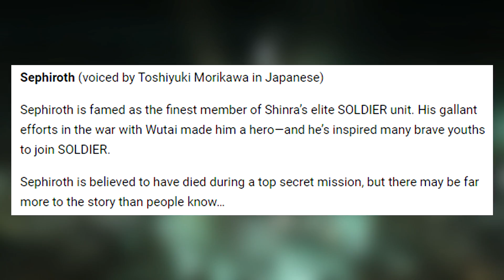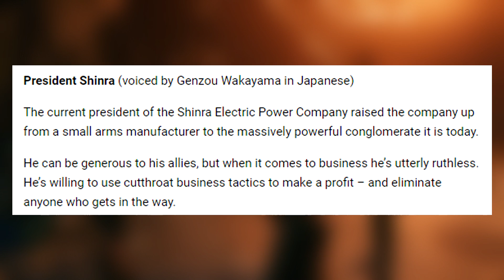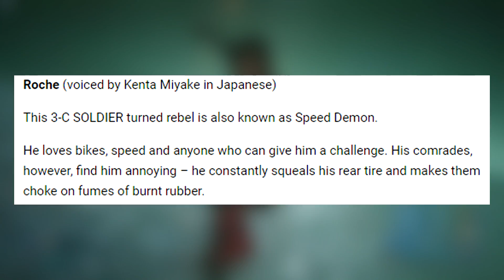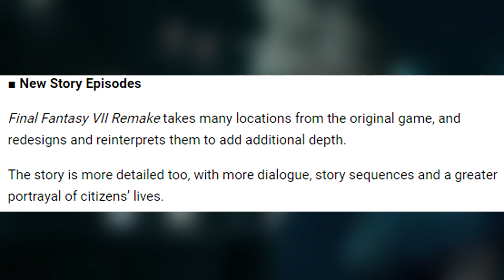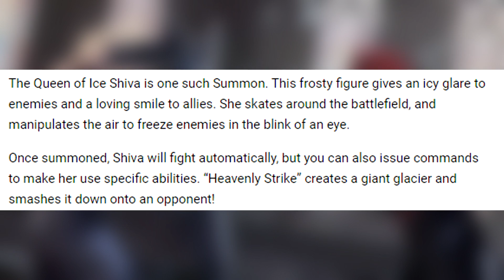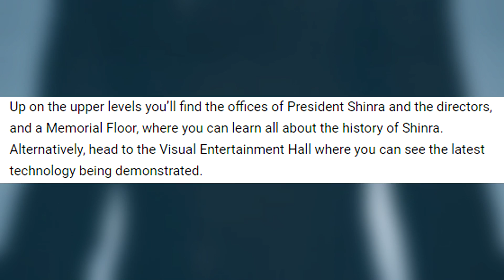MORE FF7 Remake News! New Details, Screenshots, and More!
In today's mission, we discuss the massive information dump for the Final Fantasy 7 Remake!

Love FF7?

Join the Official Final Fantasy 7 Amino, using the amino app